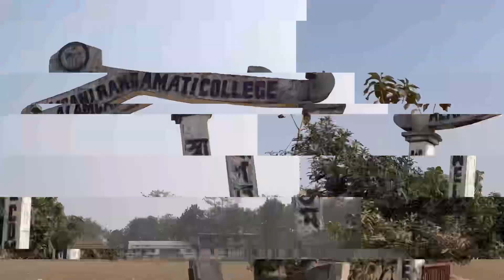Jnv Dhubri || Dhubri Rangamati || Dhubri navodaya school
Dhubri Jawahar Navodaya Vidyalaya || Dhubri Rangamati College || Dhubri navodaya school
Assam navodaya videyala